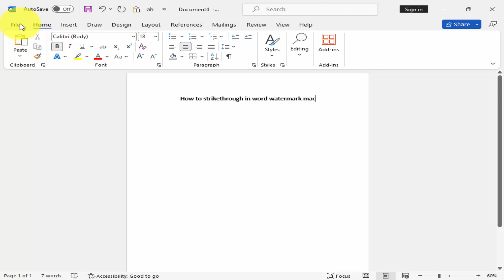How to strikethrough in word watermark mac